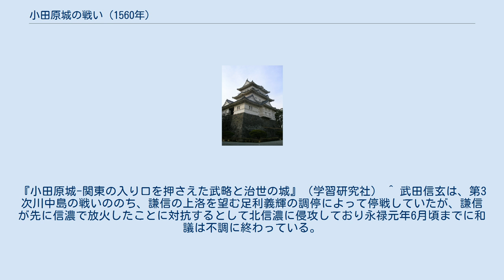小田原城の戦い (1560年)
小田原城の戦い（おだわらじょうのたたかい）は、永禄3年（1560年）から永禄4年（1561年）に、関東の上野、武蔵、相模において、上杉氏、長尾氏の連合軍と後北条氏によって行われた一連の合戦である。
大槻合戦ともいう。
この合戦は、その後10年余にわたる上杉謙信による関東遠征の端緒である。
本項では、合戦の経緯として、上杉軍の越山から小田原城包囲戦前後の緒城攻防戦、関連事項についても併せて解説する。
 関東管領である上野国平井城城主・上杉憲政は、河越城の戦いに敗れて以来、相模の後北条氏から圧迫を受け、徐々に勢力をそがれ、武蔵から北関東をうかがわれる状況になっていた。
そのため、信濃の村上義清らと上信同盟を結び、これに対抗しようとしたが、このことから信濃侵攻を目指す武田氏とも対決せざる得なくなり、結果小田井原の戦いに敗れ、本拠の平井城も危うくなってしまった。
このため越後の上杉謙信（当時の名は長尾景虎）を頼った。
謙信は1559年には上洛し、関白近衛前久を奉じ関東管領を補佐すべく後北条氏討伐を計画した。
 永禄3年（1560年）8月26日、里見義堯からの救援要請をきっかけに、謙信は越後勢8000余りを率い北条氏康を討伐するため出陣。
三国峠を越え10月初旬、上野に侵攻すると沼田城を攻略、城主北条氏秀(沼田康元）を追うと、岩下城、続いて厩橋城を落とす。
謙信は厩橋城を接収し関東攻めの拠点とすると那波氏の居城・那波城を攻略、更に武蔵に南下して羽生城も陥落させた。
 一方、北条氏康は里見義堯の久留里城を包囲していたが、上杉軍の襲来を知り河越城を経由し、9月下旬頃松山城 (武蔵国)に入る。
上野・武蔵の諸将は、旧主である憲政および関白・近衛前久を奉じ、圧倒的な軍事力を見せる謙信のもとへ参集した。
対して、常陸・下野の反応は鈍く、謙信は29日、龍渓寺にさらなる説得を依頼している（謙信公御年譜・上越市史218）。
太田資正にも正木時茂と原胤貞の抗争の仲介を依頼した（上杉家文書）。
しかし親北条氏の家老原氏の原胤貞が実権を掌握している下総の守護千葉氏の惣領千葉胤富は古河の北条氏に援軍を送り、のちに和議を申し入れて謙信の関東管領就任式に参列したものの、上杉軍に加わることはなかった。
 『小田原衆所領役帳』に記載された他国（伊豆・相模以外）衆からの離反が相次ぎ、北条氏の擁する古河公方の足利義氏からの諸将への要請も奏功せず、謙信の進撃の前に劣勢に立たされた氏康は、同盟する武田信玄に援軍と背後からの牽制を要請。
さらには今川氏に救援を求めると、今川義元を織田信長に討ち取られた直後で混迷の中にも関わらず今川氏真は河越城等に援軍を派兵する（仏厳寺文書・小倉文書他。しかし謙信率いる遠征軍の勢いは止まらず、氏康は、松山城 (武蔵国)から小田原城へ退き、篭城策を選択する。12月初旬、上杉軍に河越城、古河御所といった重要拠点を包囲され、古河公方の足利義氏をはじめ北条方の支城では、玉縄城の北条氏繁、滝山城の北条氏照や河越城の北条氏尭も篭城に徹した。 永禄4年（1561年）謙信は厩橋城で年を越した。
2月になると越後に残っていた直江実綱も関東に召集された（上越史253）。
そのまま上野から侵攻し、関東公方の在所である足利義氏の本拠地・古河御所を制圧、2月下旬に松山城 (武蔵国)に着き、同27日鎌倉鶴岡八幡宮に勝利の願文を捧げたのち（妙本寺文書・上越史259・260・263）、海沿いを進撃。
藤沢、平塚を経由し小田原に攻め込んだ。
 永禄4年（1561年）3月、参陣の遅れていた北関東の諸将も謙信の元に結集し、この頃『関東幕注文』が完成する。
謙信は旧上杉家家臣団も含め10万人を超える大軍となった遠征軍（関八州古戦録では11万3千人とも。9万余説もあり）で、小田原城をはじめとする諸城を包囲、攻撃を開始した。
 上杉軍先陣は3月3日頃に当麻（相模原市南区）に陣を取り、同8日に中筋（中郡）に達し、14日には大槻（秦野市）で、北条方の大藤秀信隊と激突した（大藤文書・田原城主大藤式部丞宛て感状）。
しかし上杉軍はさらに南下、22日に曽我山（小田原市曽我）、24日にぬた山（南足柄市怒田）でも戦闘が行われた。
謙信も3月下旬までには小田原近辺に迫り、酒匂川辺に陣を張った（古今消息集・越4-285）。
 攻防の中心となった北条氏の本城・...